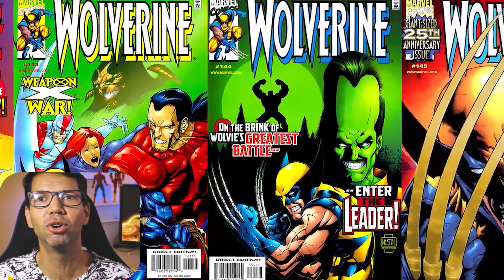COMO WOLVERINE VAI CONSEGUIR RECUPERAR O ADAMANTIUM EM X-MEN 97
Na análise do episódio 9 de X-Men 97, nova série da Disney Plus, pudemos ver uma das cenas mais emblemáticas da história dos quadrinhos retratadas em animação. Um combate excepcional entre bastion e Jean, Fera, Cable, Jean Gray, Sinistro, Morfo, e do outro lado Magneto vs Wolverine e seu adamantium, Xavier, Ciclope, Noturno, Vampira, Mancha Solar e Jubileu. NO embate Magneto acaba retirando o adamantium do esqueleto de Logan, o que dá início ao Wolverine com garras de osso e depois wolverine Recupera o adamantium sendo cavaleiro da morte do apocalipse. Sera que isso será adaptado na série animada?

PARA ASSITIR HBO MAX e DISNEY PLUS SEM ERRO!
FIRE STICK com comando de TV